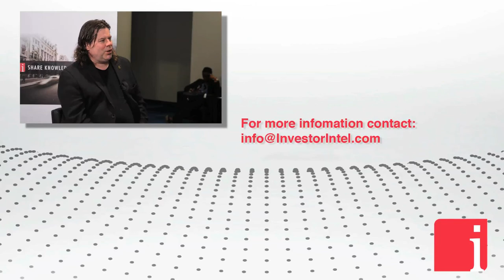Happy Creek CEO on advancing their Fox tungsten project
March 21, 2018 – "It is going to be a busy year. We are expecting to be able to tell the shareholders that this is going to be a big year for us, a massive advance. We are very comfortable with our tungsten asset advancing..." states David Blann, CEO, President and Director of Happy Creek Minerals Ltd.(TSXV: HPY), in an interview with InvestorIntel’s Jeff Wareham.

Jeff Wareham: A couple of metals that you have got in your portfolio I have not really talked to anyone about this week, copper and tungsten; two of my favorites. Where is your focus this year?

David Blann: This year we are looking at advancing our Fox tungsten project into more advanced development stages. We just recently announced a resource for the tungsten project that is among the highest grade in the western world. It is a brand new discovery. We also have a great copper asset located in the Highland Valley district of British Columbia, which is home to Teck Resources’ Highland Valley Mine, Canada’s largest producer.

Jeff Wareham: You have already put out the resource. What should investors be looking for this year?

David Blann: This year we are advancing the Fox tungsten project in two directions. First we have to start all the baseline studies towards more feasibility related work and then we are also conducting exploration to expand our existing resource.

Jeff Wareham: Are you financed for all the development you have to do?

David Blann: We are close to financed up for all that. In fact that is partly where the idea for our Highland Valley is we are getting a lot of interest in our copper project. It is in a world-class mining district. We are seeing a strong interest for that project so we are looking to leverage that asset into financial position to allow us to develop the Fox project.

Jeff Wareham: From the looks of it that really is in the land of the big boys, would it not?

David Blann: Oh yeah. It is as good as any big major copper project around the world.

Jeff Wareham: Good stuff. Investors should be looking for lots of news coming out of you this year.

David Blann: It is going to be a busy year. We are expecting to be able to tell the shareholders that this is going to be a big year for us, a massive advance. We are very comfortable with our tungsten asset advancing and we also feel that the copper project could be the right time and place for that project to get dealt with...to access the complete interview, click here